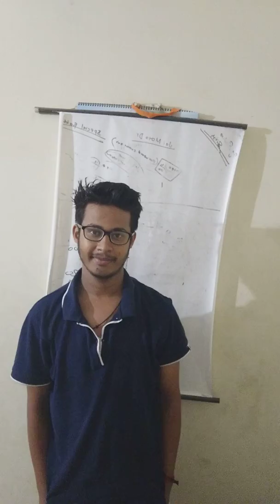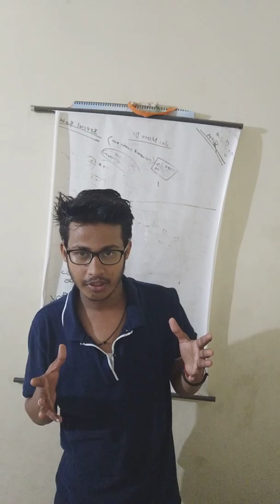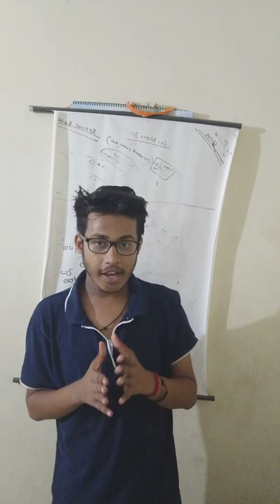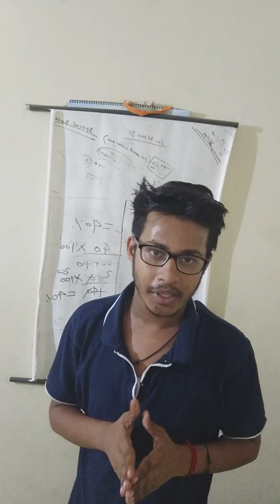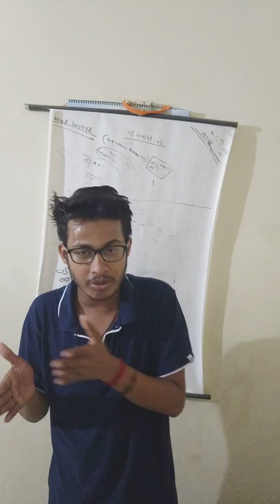What is experience?